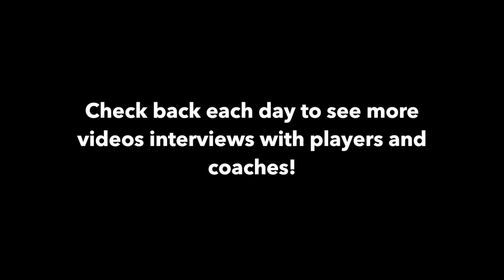Centennial Conference - M. Basketball #2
"Toughest Road Game"